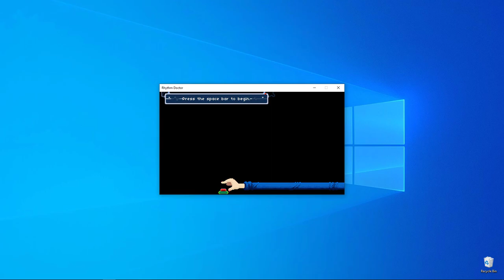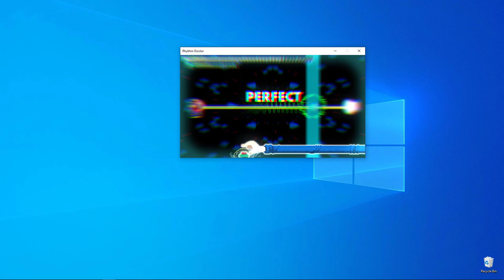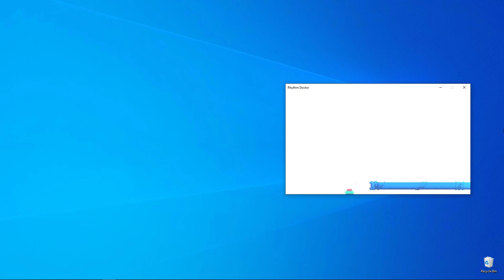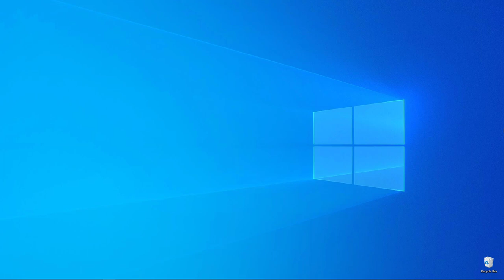Rhythm Doctor All Bosses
Day 1 fights.
The game is still in early access. More stages will be added throughout the year.